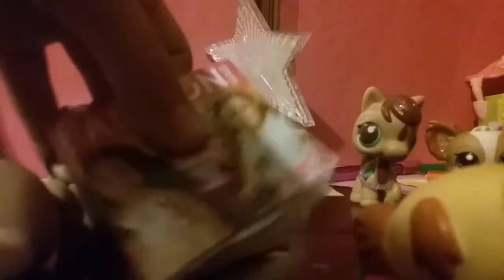Lps truth or dare